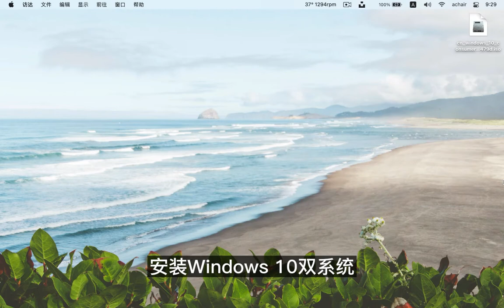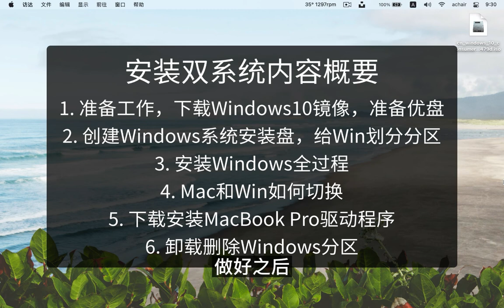苹果Mac电脑安装Windows10 双系统还是虚拟机？（Intel处理器）